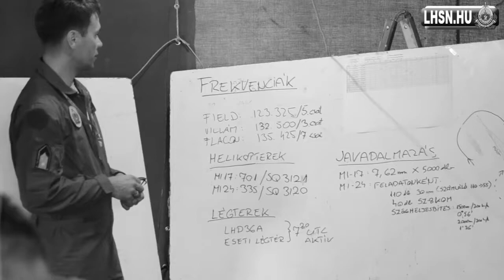Éleslövészet filmforgatással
2012. június 11-14. között ismét kiképzési éleslövészetet tartott az MH 86. Szolnok Helikopter Bázis állománya, egy harcihelikopter valamint egy szállítóhelikopter és a kijelölt állomány részvételével, a „0" ponti lőtéren és a Veszprém közeli Újmajori kijelölt tábori leszállóhelyen. A hét során, mint arról már beszámoltunk, a Die Hard 5 filmprodukció forgatását is kiszolgálta a magyar harcihelikopter a keddi napon.